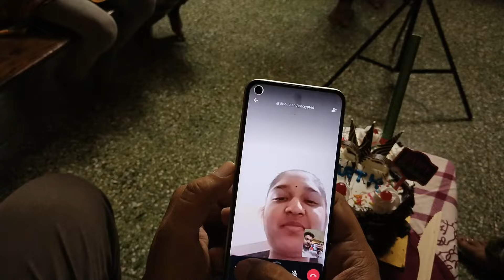બર્થડે ઉપર પાર્થભાઈ ને સરપ્રાઈઝ આપી || Birthday Vlog || Gujrati Vlog || Ayush Dodiya Vlogs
🔹બર્થડે ઉપર પાર્થભાઈ ને સરપ્રાઈઝ આપી

TAG'S

Ayush Dodiya Videos
Ayush Dodiya Instagram Reels
Ayush Dodiya Video
Ayush Dodiya Vlogs
Ayush Dodiya Reels